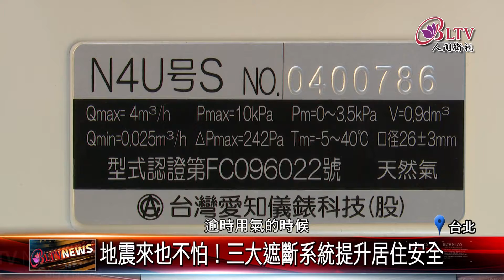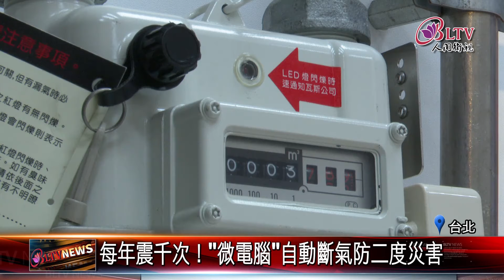20211216 小心瓦斯外洩！"微電腦瓦斯表"用氣更安全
你注意過家裡的瓦斯表是什麼款式嗎？以往傳統機械瓦斯表，只計算瓦斯使用度數，導致瓦斯外洩無法察覺，近年來台北市推動微電腦瓦斯表，透過三大自動遮斷功能，助民眾提升用氣安全。